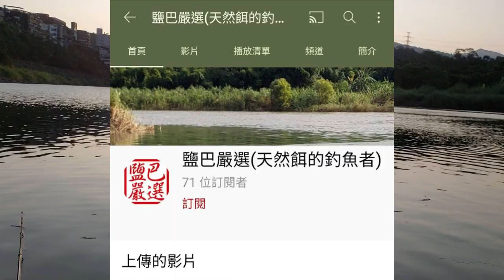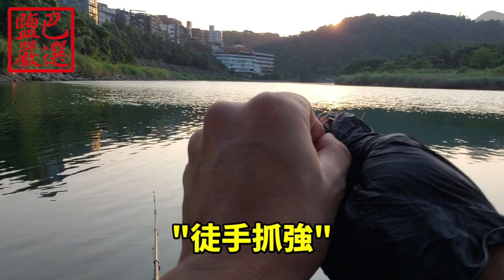陸地最~"強"~釣餌續集(玩活的)膽小勿看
警告:  本集 "極度重口味"
吃飯時請不要點進來看!!
想減肥的請先收藏照三餐看!!

繼上集推出後(陸地最~"強"~釣餌)
各路高手都大力推薦用 ~"活的"~ 效果更好
站在天然餌的立場
沒有理由不去嘗試看看~"活的"~

但是 要一次抓到足夠的活體 有些困難...

因此  我直接重金禮聘

從養殖場直接引進一批 " 櫻桃口味 " 的    最~"強"~釣餌

就讓我 展現一下  釣魚人可以有多狂!!!

這款" 櫻桃口味 " 的    最~"強"~釣餌

我捨棄容易釣到魚的釣點

直接前往乾淨的新店溪上游做測試

結果.

竟然釣到淡水魚類中的 "寶"

詳細情況就請直接看影片吧~

如果有甚麼想看的天然餌題材
請直接留言告訴我!!
我會彙整之後 拍成測試影片